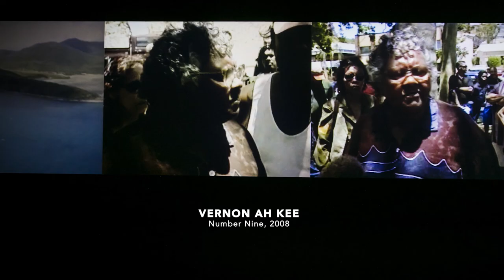Sydney Awards: Global Sydney Award (Culture): Elizabeth Ann Macgregor OBE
The Sydney Awards recognise the people who make our city special – those who strive to create a city that is lived and loved by its diverse communities, businesses, and institutions.

In 2021, the Committee for Sydney’s inaugural Global Sydney Award (Culture), supported by Investment NSW, was presented to Elizabeth Ann Macgregor, celebrates those who put Sydney front and centre on the world stage. Under Macgregor’s leadership, the Museum of Contemporary Art Australia has grown from less than 100,000 visitors a year to more than a million in 2019, making the MCA the most visited contemporary art museum in the world.

With thanks to our Major Partner SEC Newgate Australia.